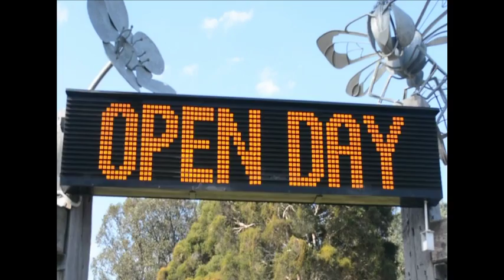Thorns of Paradise - Enter Sandman @ Fairfield LAC Community Engagement Day 24092016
Thorns of Paradise - Enter Sandman
@ The Fairfield LAC Police Community Engagement Day 2016

Held at the Fairfield Show Grounds on the Saturday 24th September 2016

Filmed & Photographed By, Greg Burt